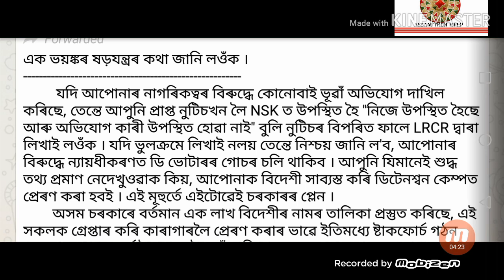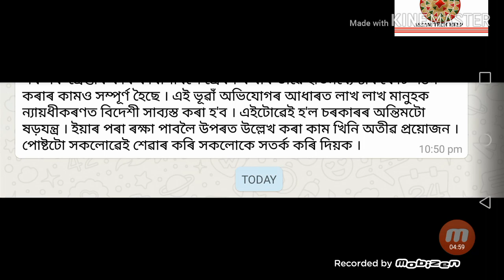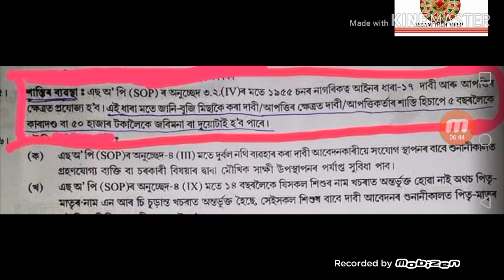NRC ৰ এক ভয়ঙ্কৰ ষড়যন্ত্ৰৰ কথা জানি লওঁক ।